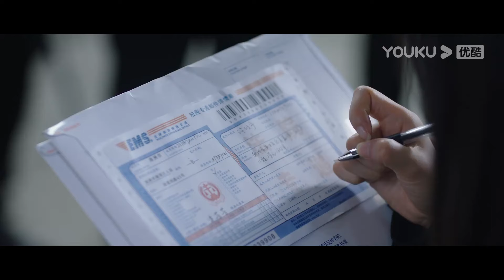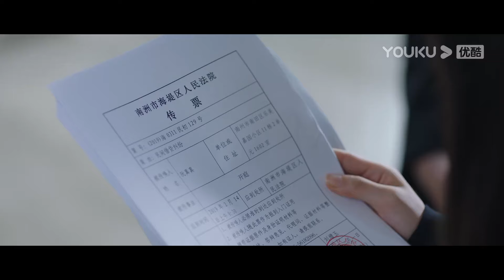"حب غير متوقع"｜Unexpected Falling｜الحلقة 01｜أرملة تحب محاميها الثري｜تساى وينجينغ/بينغ قوانيينغ｜YOUKU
【حب غير متوقع】في نظر الآخرين، روان زينزين هي "أميرة" صغيرة ساذجة جدا بالنسبة للعالم. تحت حماية زوجها، شو يونينغ، ممول متمكن، عاشت حياة بسيطة ولكنها سعيدة. لكن الموت المفاجئ لـشو يونينغ حطم حياتها الهادئة. الآن "الأميرة في محنة"، تجد روان زينزين نفسها تكافح من أجل سداد ديون روان زينزين الضخمة. يبدو أن جاو جون، زميل الدراسة السابق الذي يعمل الآن محام، يمتلك مفتاح حل هذه الأزمة. قد تكون روان زينزين ساذجة في بعض الأحيان، لكنها ليست سخيفة. لا تزال تشك في حماس جاو جون لمساعدتها. ولكن مع مرور الوقت وقضوا المزيد من الوقت معا، تتخلى روان زينزين ببطء عن حذرها وتبدأ في الوقوع في غرامه معا، يتغلبون على مختلف التحديات التي تلقيها عليهم الحياة. في تجارب الحياة، تجد الأميرة المحمية قيمتها وتنمو ببطء إلى أقصى إمكاناتها.

الممثلون: تساى وينجينغ/ بينغ قوانيينغ / وانغ جين سونغ / يانغ كيونغ / يو يانغ / لي نايون / لين يوان

الحلقات : 38